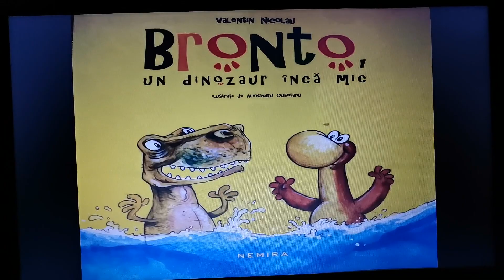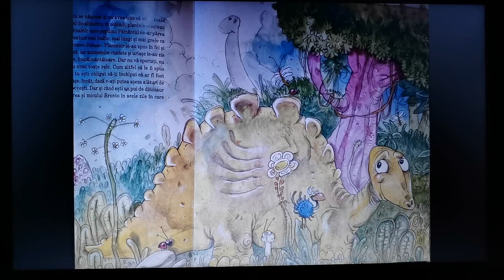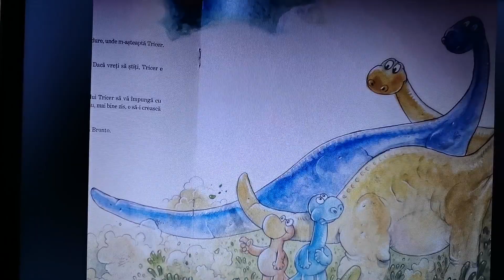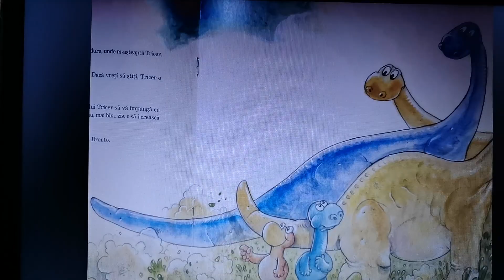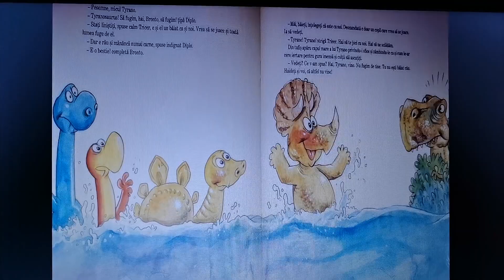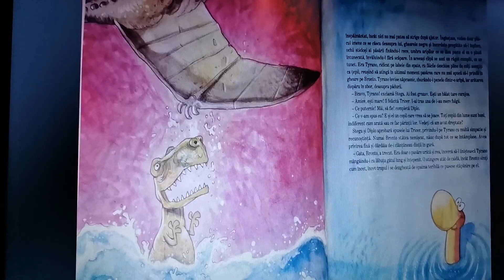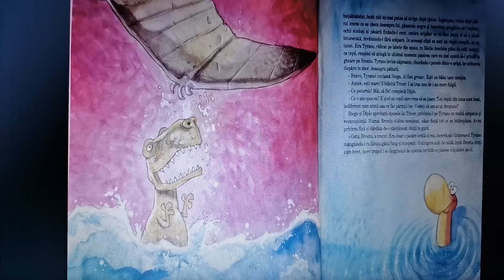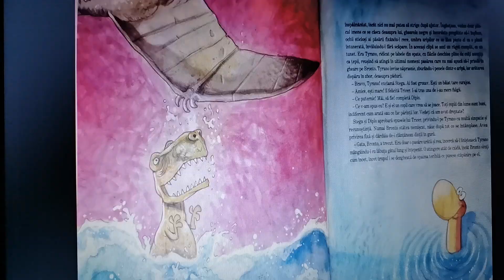Bronto, un dinozaur încă mic de Valentin Nicolau